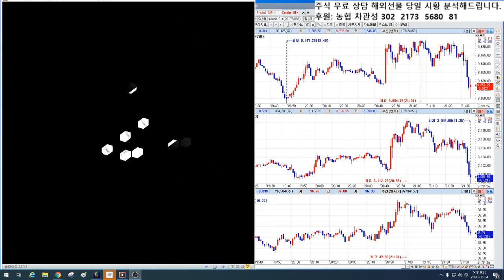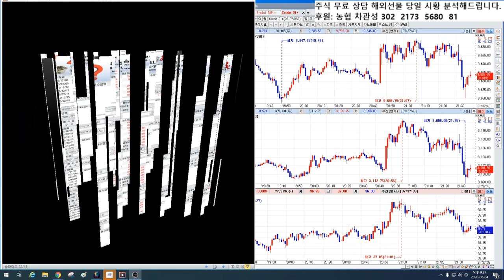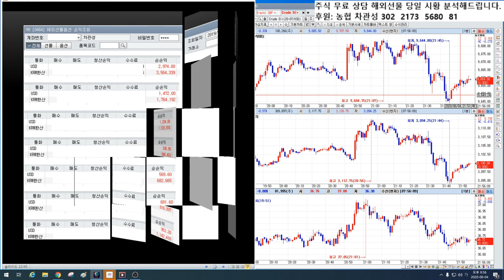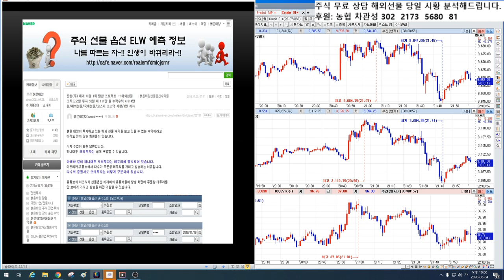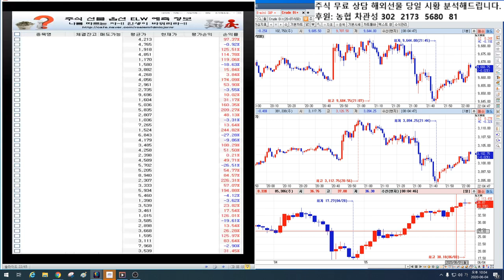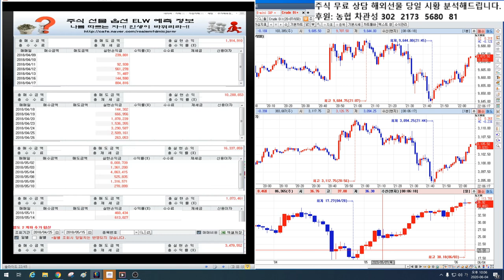6월3일 해외선물 실시간 리딩